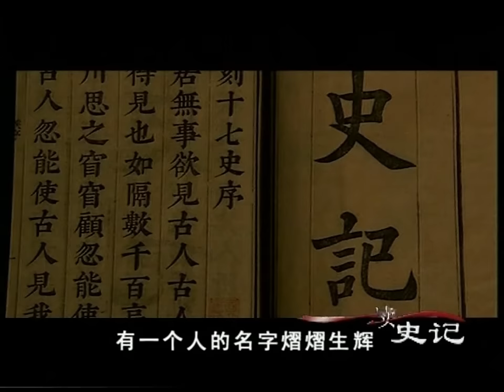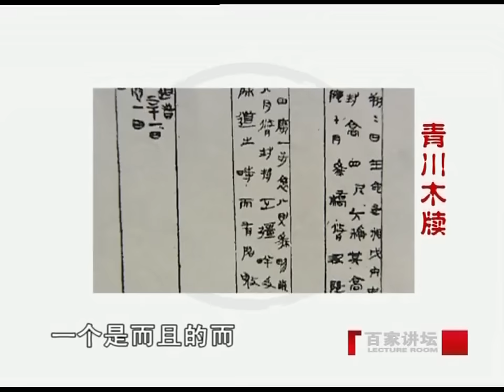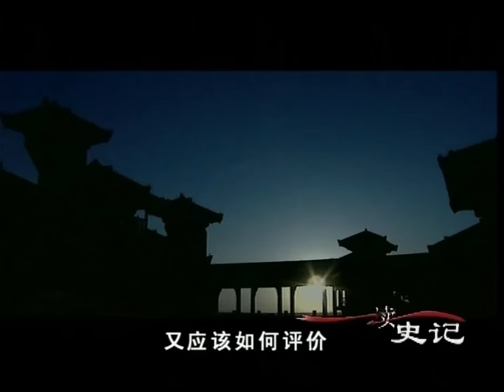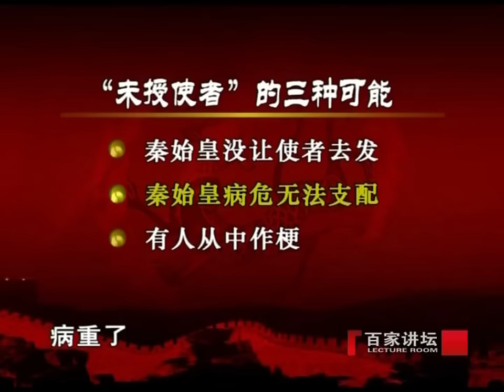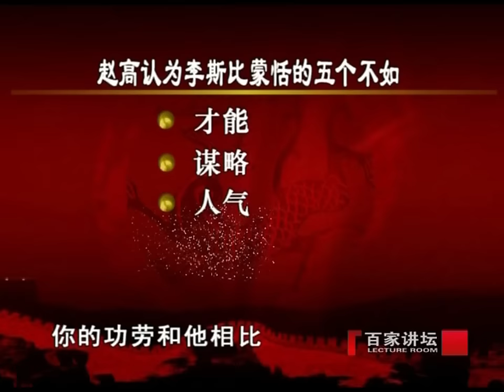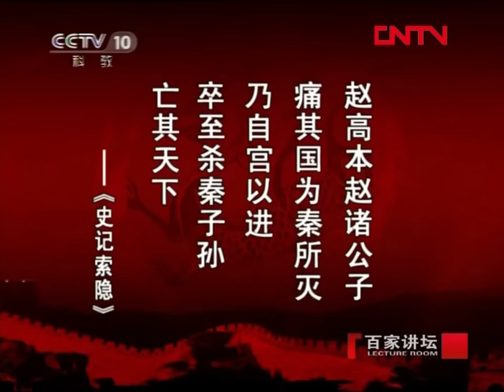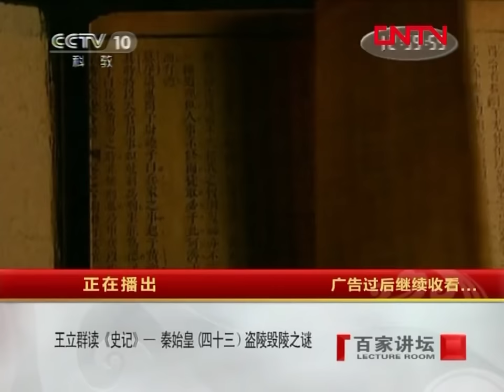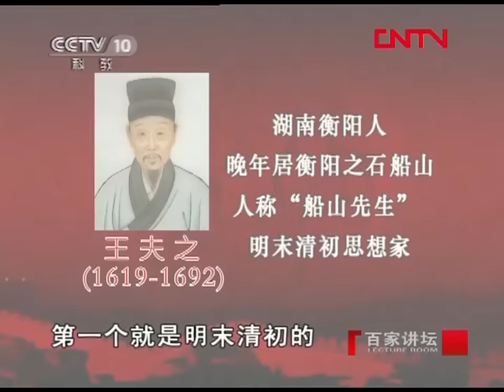从独霸一方到吞并六国，他以完成统一大业而名垂千古 从巩固统一到加强集权，他因实施暴政而遭千古骂名 听王立群解读千古一帝秦始皇的功过是非 王立群读《史记》秦始皇（下部）| CCTV百家讲坛官方频道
王立群读《史记》之秦始皇介绍秦国从完成统一大业到王朝走向灭亡的过程中秦始皇的功过是非。